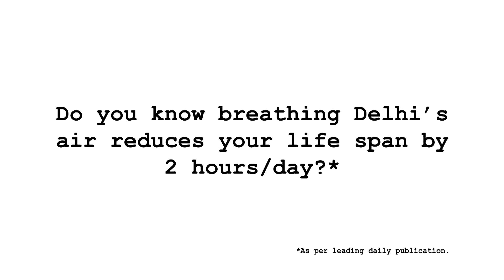Meet P.P. – The Member Of Every Family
Particulate matter or PM 2.5 is made up of a number of components including extremely small particles and liquid droplets. Sized at less than 2.5 micrometers (PM2.5), these particles pose health problems as they can easily enter our lungs. These small particles can be found suspended in the air, being included in dust, dirt, smoke and liquid droplets. Exposure to fine particles can cause short-term health effects such as eye, nose, throat and lung irritation, coughing, sneezing, runny nose and shortness of breath. When outdoor levels of PM2.5 are elevated, going indoors may reduce your exposure, but what if, air inside your home is as polluted & dangerous as outdoor air? If there are significant indoor sources of PM2.5, levels inside may not be lower than outside.
You can ensure clean air inside your homes with PanasonicAirConditioners & PanasonicAirPurifiers, which are equipped with Nanoe Technology that removes bacteria, PM 2.5, and viruses, and give out fresh and clean air. This technology actively charges all the dust particles, as small as PM 2.5, with negative electricity & catches them. It also ensures that the air in the room is constantly cleaned.